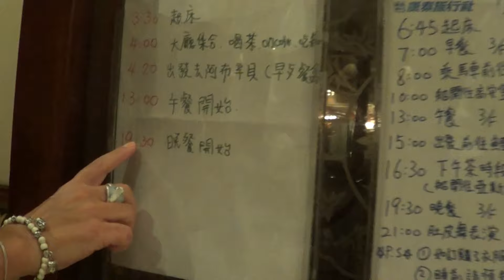SHOPPING en medio del RIO NILO! TIRAN LA ROPA AL BARCO y negocias el precio a los gritos, un caos.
No creo que haya otro lugar donde compres ropa desde un barco en movimiento. Debes negociar el precio, probar las prendas, todo en medio de un griterío caótico. PERO ES REAL. El pasaje del crucero por las ESCLUSAS de ESNA en el rio Nilo, es aprovechado por vendedores flotantes para vender textiles a los turistas, SIN QUE EL BARCO SE DETENGA. Como condimento, después un festejo de cumpleaños, una boda en tierra y un accidente automovilístico. TODO EN ESTE VIDEO.